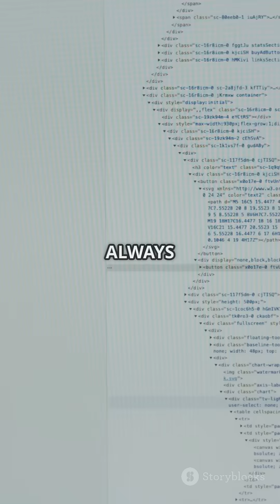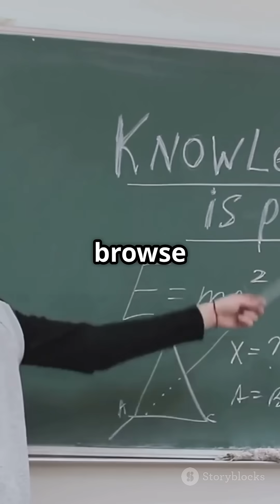Secret Dark Web Access Guide: Browse SECURELY in 2025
Learn the SECURE way to explore the dark web with this step-by-step tutorial! I show you how to:
✅ Download the official Tor Browser (the ONLY safe source)
✅ Configure essential security settings
✅ Use a VPN for extra protection
✅ Find legitimate .onion sites without risks
✅ Verify onion addresses to avoid scams
This educational guide focuses ONLY on legal, ethical exploration. The dark web isn't just about shady activities - it's also a crucial tool for journalists, privacy advocates, and secure communications.